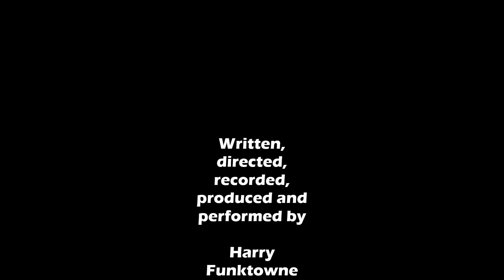A Magic Touch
It's just a game, that's rigged to make you think it's true.
It stays the same no matter what you say or do.
This time it's so transparent from the the first time I saw your face,
You don't belong to the system, you're a rebel like the best of the human race.

You've got a magic touch, it's down to you for making me head toward a meltdown.
You've got a magic touch, you must be the one.

You say the words out loud that no one dare to breathe.
They sound absurd, and that is why I need you here with me.
But every time I get near you I just can't get my thoughts in place.
The only  thing I can do is count the minutes until the next time I see your face.

You got a magic touch, and it's down to you for making me head toward a meltdown.
You got a magic touch,
I know you're the one, you're the one that I've been waiting for.